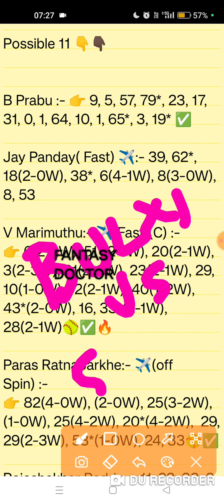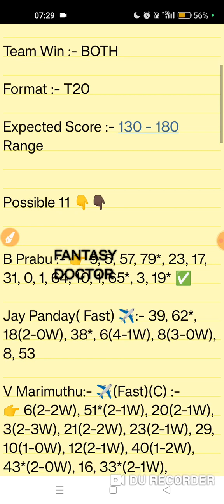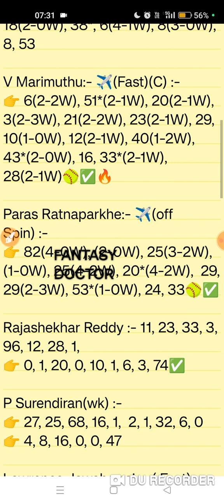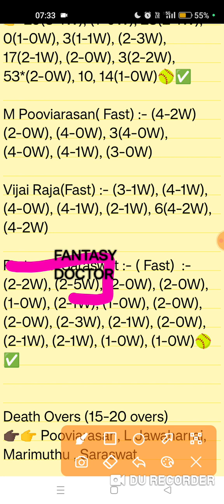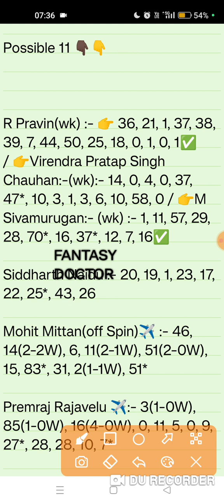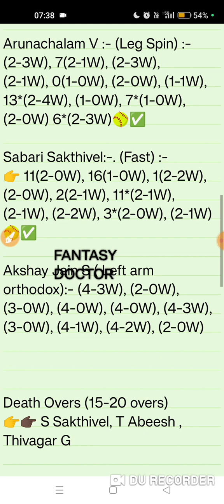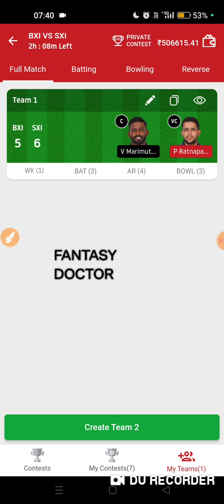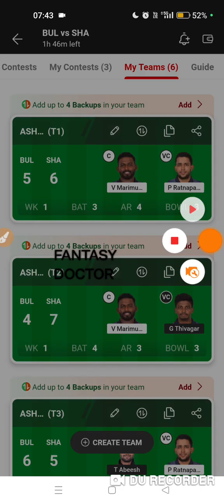Bul vs Sha, bul vs sha dream11, bul sha live, bulls xi vs sharks xi winning team,zim vs omn,Ycr srs,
Bul vs Sha, bul vs sha dream11, bul sha team, bulls xi vs sharks xi winning team, zim vs omn, Ycr srs,